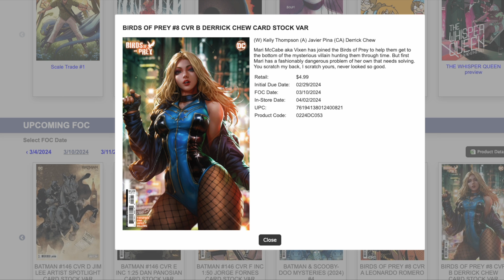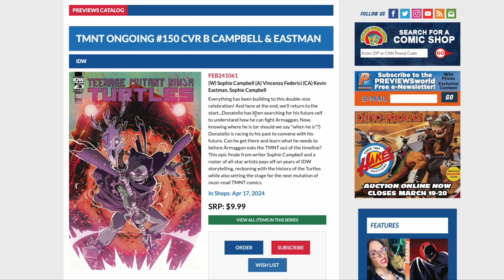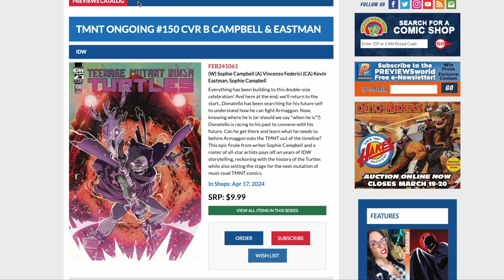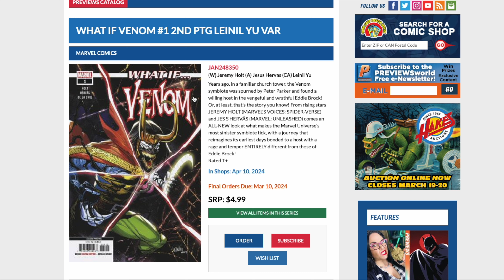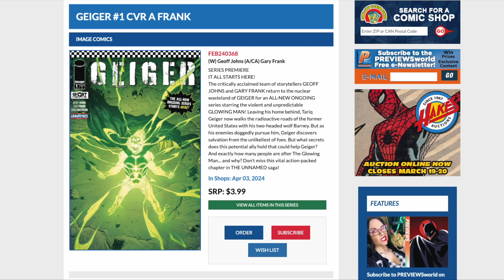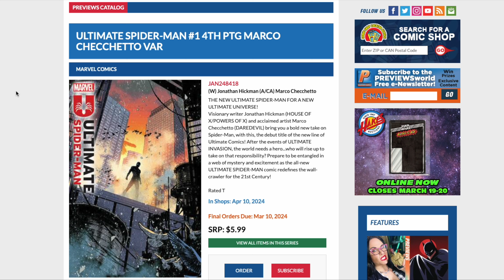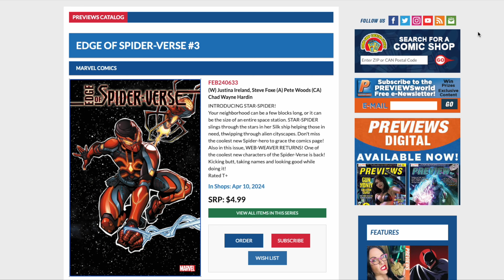FOC Comics Top 10 Spec Picks Due 3/11/2024 | Comic Speculation | Marvel | DC Comics | Key Comics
FOC Comics Top 10 Spec Picks Due 3/11/2024